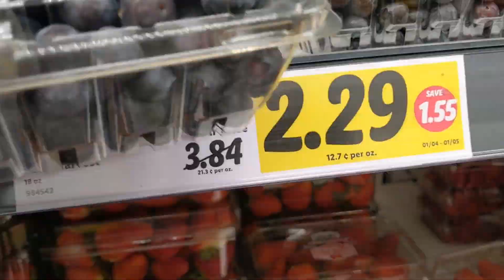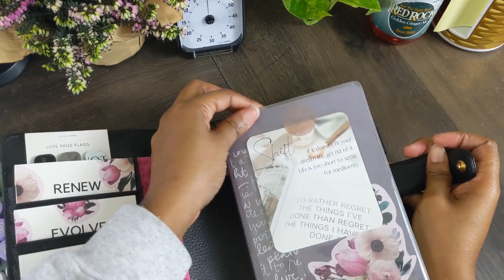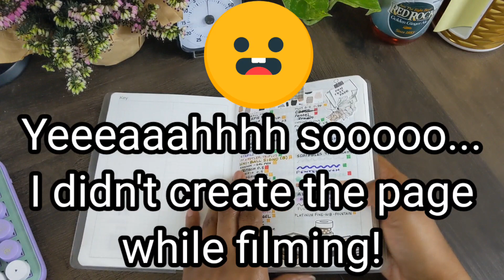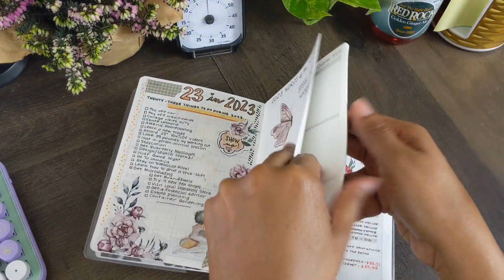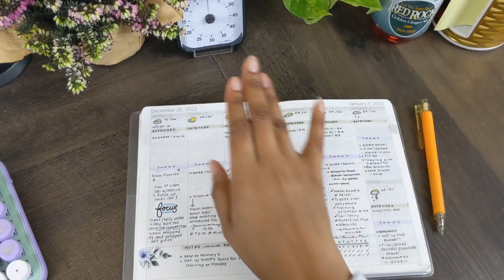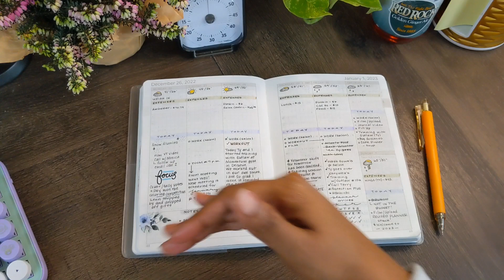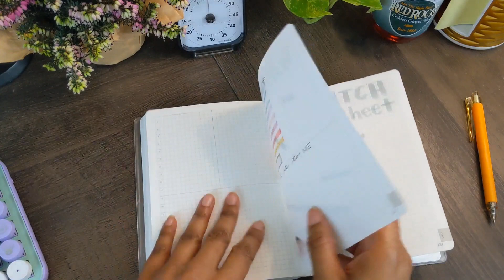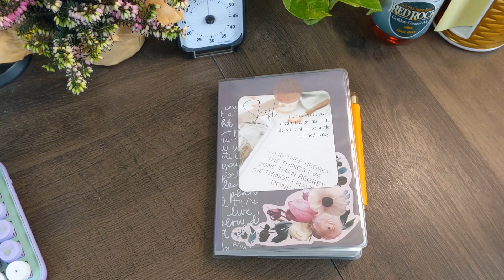PLANNER IDEAS | What to add to your 2023 Planner| CHAT WITH ME | Wonderland 222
Welcome to the channel! Today, I will offer suggestions on things to add to your planner. If you want to extend the way you plan, this is the video for you! This is a talk-through video!
CHAPTERS
00:00
0:17 BY THE TITLE
0:47 OUR NEW GUEST
3:45 WHAT TO ADD TO YOUR PLANNER
16:38 QUESTION OF THE DAY